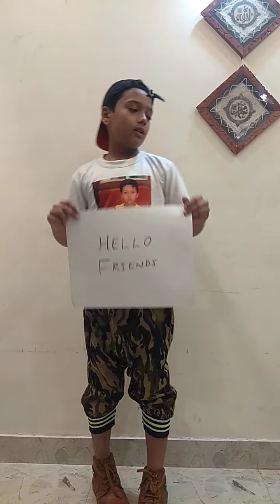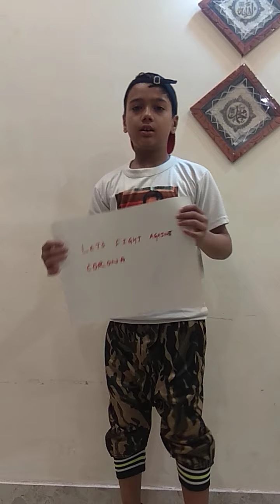Silent Message from a Muslim boy to fight against Corona.Very emotional.Must Watch!